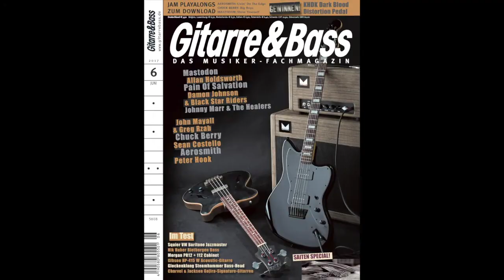MARCEL NEUMANN // we butter the bread with butter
GITARRE & BASS INTERVIEW:
über JINGLES, METAL & WBTBWB

Als Gitarrist der Berliner Deathcore-Formation We Butter The Bread With Butter – kurz: WBTBWB – hat Marcel Neumann nicht nur wegen des ungewöhnlichen Gruppennamens auf sich aufmerksam gemacht. Der 28-Jährige spielt eine gnadenlose Metal-Axt mit derber Note und technisch hoher Qualität, macht sich seit einigen Jahren aber auch einen Namen als Komponist und Produzent von Film-Soundtracks und Werbe-Jingles.

Wir trafen Neumann beim Ibanez Guitar Festival in Gutenstetten, wo er zusammen mit seinem Kollegen Daniel Haniß (Eskimo Callboy) eine heiße Performance auf die Bühne legte ...

Mehr zum Thema in der neuen Gitarre & Bass. Ab Freitag, 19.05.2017 im Handel. Oder versandkostenfrei bestellen über